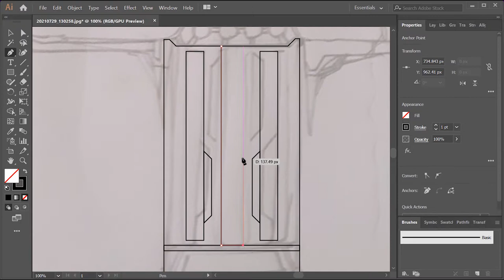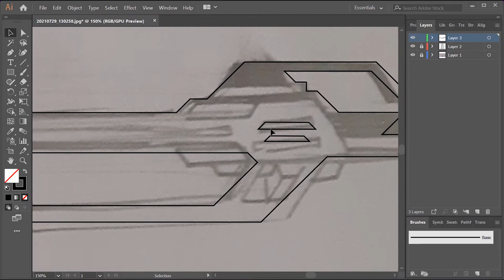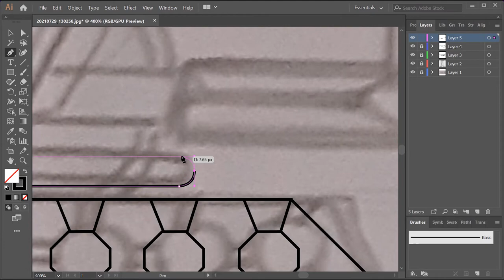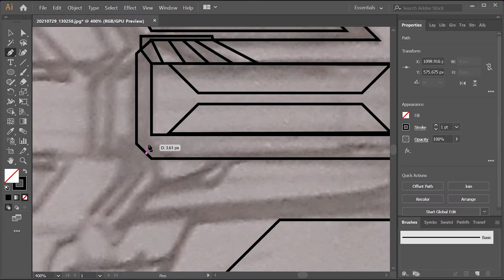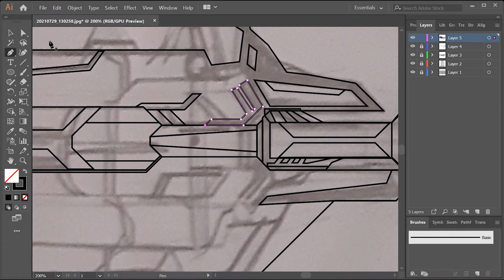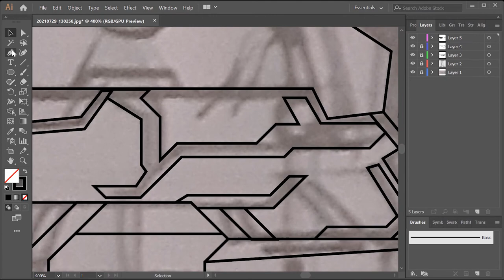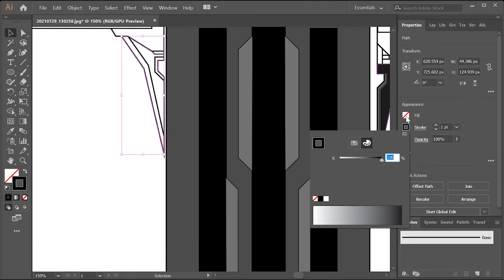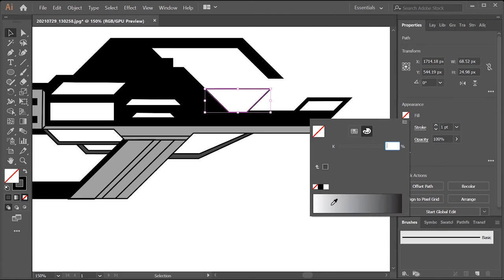Titanfall Weapon Loadout Design Concept in Adobe Illustrator | Sci-fi cannon art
Hi friends! Ever played Titanfall2? It was surely a hell of a game and as you gamers know, it had a sci-fi feel to it. I am a big fan of the game myself, and so I decided to create a digital art of the Titanfall Weapon Loadout Concept in Adobe Illustrator.
This is a time-lapse video with some cool music (descriptions below), so enjoy the process and please hit the like button for me to get discovered to other people like yourselves. I really appreciate you taking some time out of your busy schedule and so I will try to better my content.

Keep practicing and ask me any question regarding the content or the procedure which I use to create my design works.